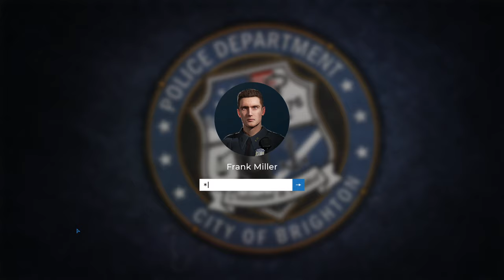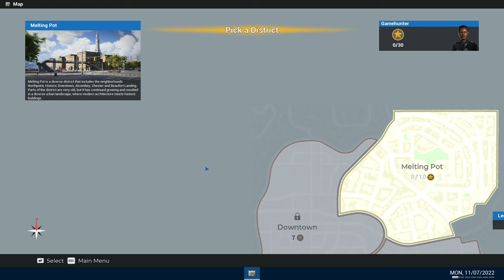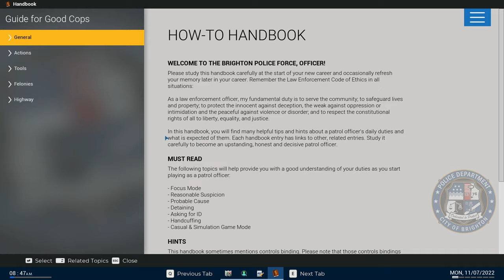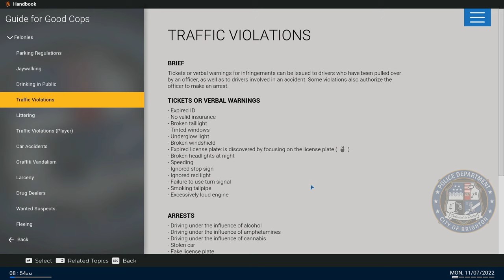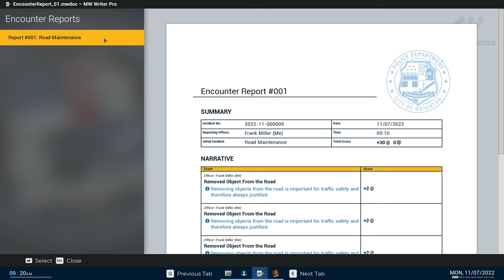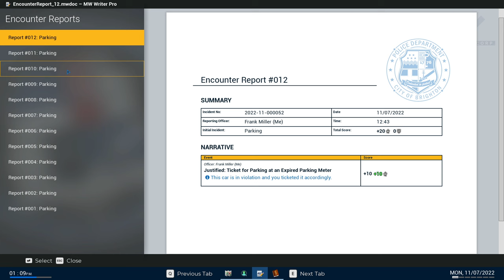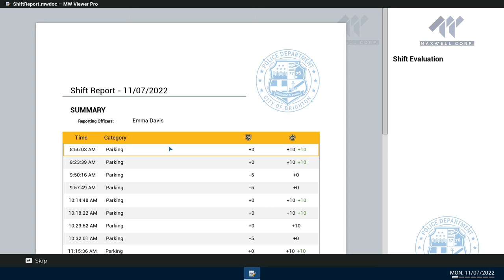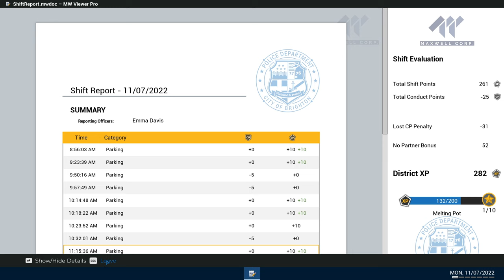Zero To Hero // Police Simulator: Police Officers // Highway Patrol Expansion